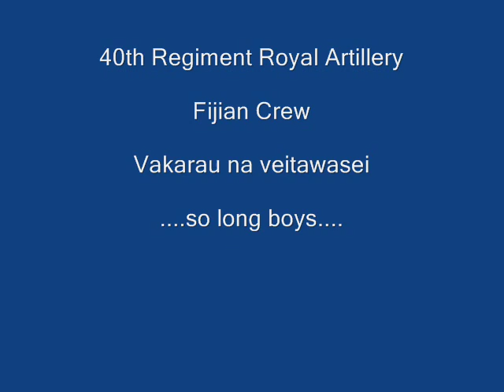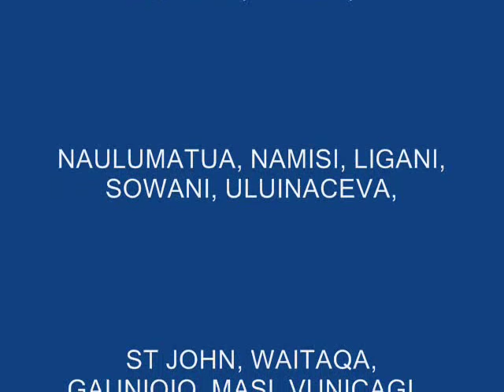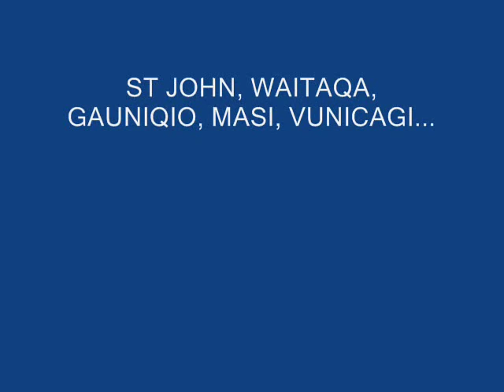40th Regiment Fijian Boys.wmv